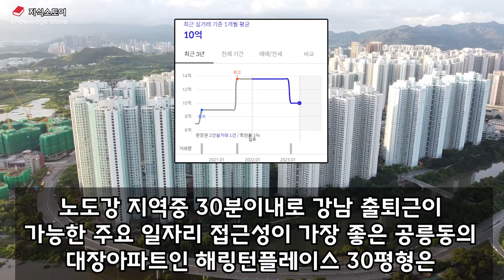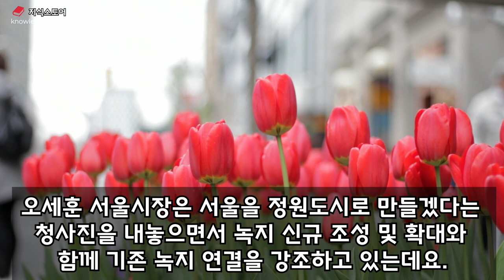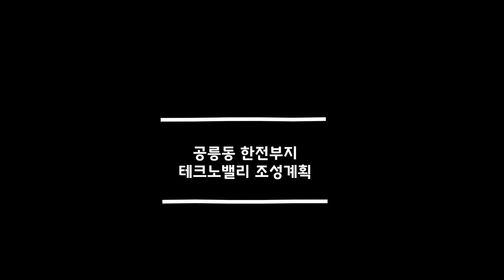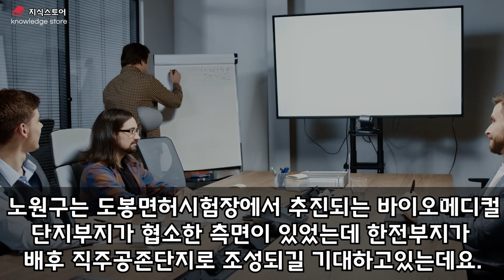저평가된 공릉동 ‘이때’ 들어가야합니다 노원구 공릉동 투자가치분석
저평가된 공릉동 ‘이때’ 들어가야합니다
공릉동 앞으로 '이렇게' 됩니다!
노원구 공릉동 개발호재분석

노도강에서 강남 성수가 가장 가깝고 노원구에서 젊은인구가 가장 많으며 재개발, 다양한개발이 진행되는곳!
오늘은 공릉동의 입지분석을 해보겠습니다!